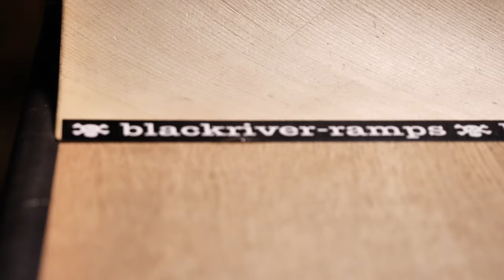Doug Bodkin Rides FlatFace Dual Durometer Bearing Wheels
FlatFace Dual Durometers are the first of its kind, a special bearing wheel made with two separate hardnesses per wheel! Each color combo has its own feel!